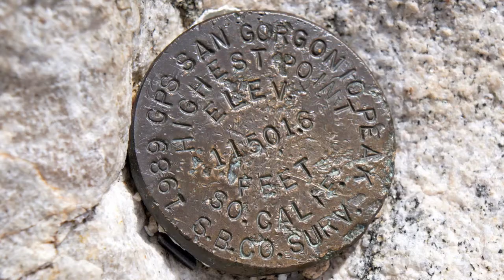Hiking San Gorgonio.mov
10/02/11, six of LAPS Hiking Team members hiked San Gorgonio Peak via South Fork in Redlands.  It is a 23.2 mile round trip hike.  We took a wrong turn when coming back down to Vivian Creek Trail for about 2 miles before we found out and we had to climb back up to get back to South Fork Trail.  We ended up walking in the darkness for almost 3 hours before we returned back safely to the parking lot.